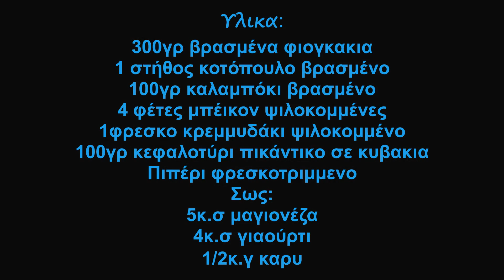Κοτοσαλατα Μακαρονοσαλατα Της Βασουλας – Δροσερη Κοτοσαλατα Με Μακαρονια - Chicken Salad Best Recipe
Συγκλονιστικη Κοτοσαλατα όνειρο της Βασουλας.!
Vasias Spaghetti Chicken Salad - Cool Spaghetti Chicken Salad - Chicken Salad Easy Recipe

Ingredients:
300g of boiled farfalle pasta
1 boiled chicken breast
100g of boiled corn
4 slices of chopped bacon
1 fresh onion chopped
100g spicy Greek kasseri cheesei n cubes (or any spicy cheese you have available)
Sauce:
5 spoon mayonnaise
4 spoon of yogurt
2 spoon mustard sauce
1 / 2 teaspoon Curry spice

Υλικα:
300γρ βρασμένα φιογκακια
1 στήθος κοτόπουλο βρασμένο
100γρ καλαμπόκι βρασμένο
4 φέτες μπέικον ψιλοκομμένες
1φρεσκο κρεμμυδάκι ψιλοκομμένο
100γρ Κασέρι πικάντικο σε κυβακια
Πιπέρι φρεσκοτριμμενο
Σως:
5κ.σ μαγιονέζα
4κ.σ γιαούρτι
2κ.σ μουσταρδα
1/2κ.γ καρυ